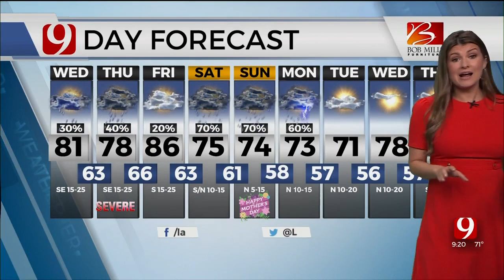Temps Climb Into 80s As Severe Weather Risk Rises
Despite a low risk of severe weather on Wednesday, Thursday should be a day to watch for as a large storm front arrives.